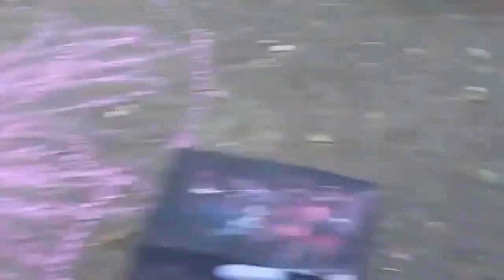Peppa pig on anime street art ?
My daughter finally broke me, anime street art is over long live peppa pig.

Hey guys wei here welcome back to my world today you meet my daughter who lovessss peppa pig.